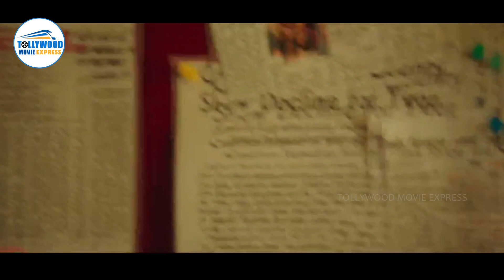Nani And Nagarjuna Telugu Funny Comedy Scene | Aakanksha Singh | Tollywood Movie Express